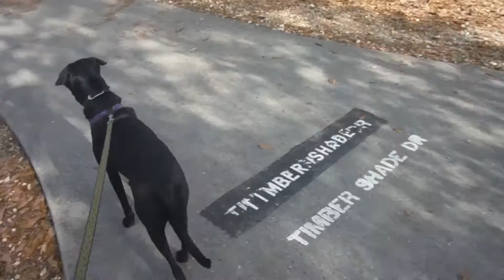Walking Angel 2/18/2014